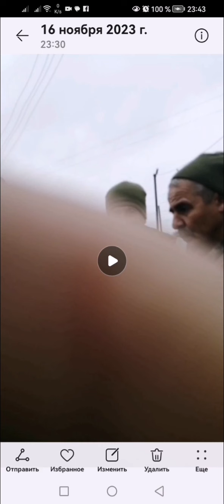ТЦ КСП видає повісти на пункті видачі гуманітарки..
люди не воєнні  не можуть бути загнані на війну під примусом .це рішення має бути добровільним за власним бажанням...